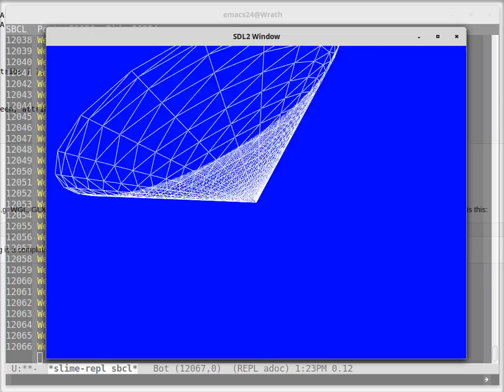Tornado Flower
A fun mistake working tying to create a sphere. I'm pretty sure I screwed up the z axis.